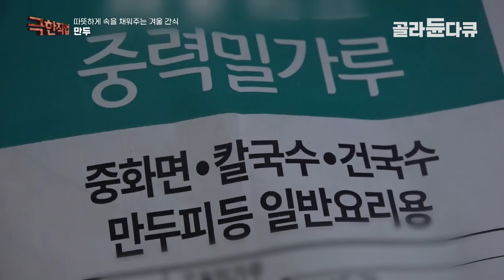하루에 만두를 무려 10,000개나 빚는데 품절되는 청주 만두맛집│청주 육거리 전통시장│겨울 간식│korean street food│극한직업│골라듄다큐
※ 이 영상은 2023년 1월 14일에 방송된 ‹극한직업 - 따뜻하게 속을 채워주는 겨울 간식›의 일부입니다.

간식은 물론이고 식사 대용으로도 손색이 없는 만두! 청주의
한 시장에 위치한 만두 가게는 만두피 반죽부터 빚는 과정까지
사람의 손길이 닿지 않는 곳이 없다는데. 만두의 쫄깃함과
광택을 위해 밀가루와 부재료의 최적 배합 비율로 반죽을 만든다고 한다.
하루 빚어야 하는 만두의 물량만 무려 10,000개.
밀려드는 주문량을 감당하려면 작업자들은 한시도 쉴 틈이 없다.
만두는 속 재료가 맛을 좌우하는 만큼 특별히 공을 들인다는데.
만두소에 들어가는 무말랭이는 포슬포슬한 식감을 만들기 위해서
20시간이 걸린다. 하루 10,000개의 만두를 기계 없이 직접 손으로 빚으려면
시간이 많이 드는 것은 물론, 안 아픈 곳이 없다.

✔ 프로그램명 : 극한직업 - 따뜻하게 속을 채워주는 겨울 간식